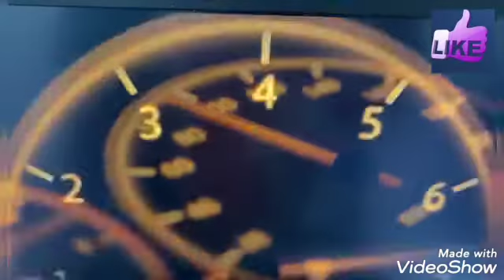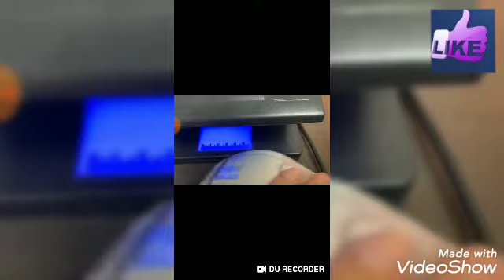veja como é nota de r$ 200 falsa 😞